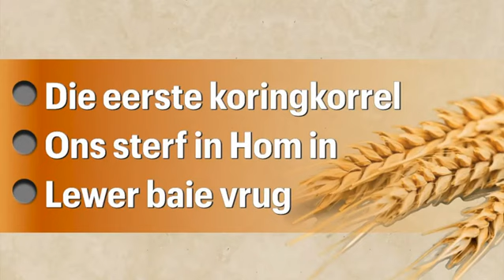Wat die koringkorrel ons leer - boodskap vanaf ng kerk alkmaar (deur johannes vd merwe)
Wat die koringkorrel ons leer - boodskap vanaf ng kerk alkmaar (deur johannes vd merwe) - Johannes 12:24-26 en 15:2-5, 1 Johannes 3:16, Matteus 12:34

foto'd / pics with permissiopn from freepik